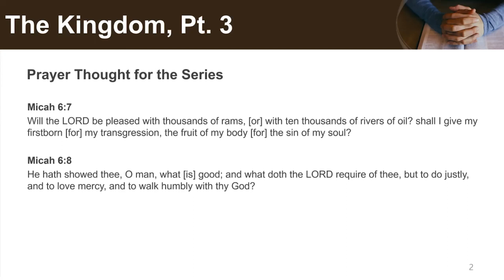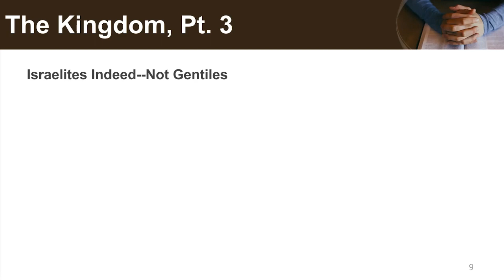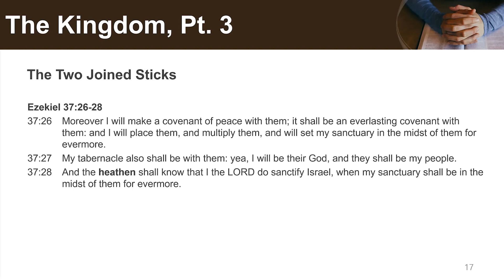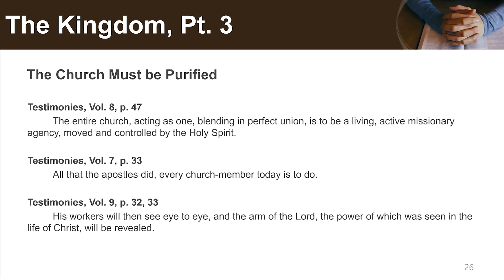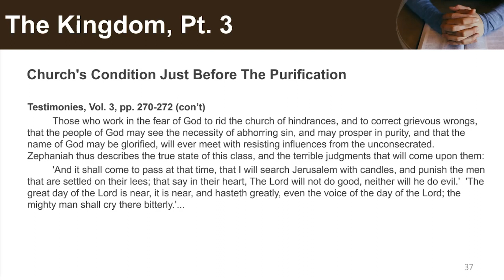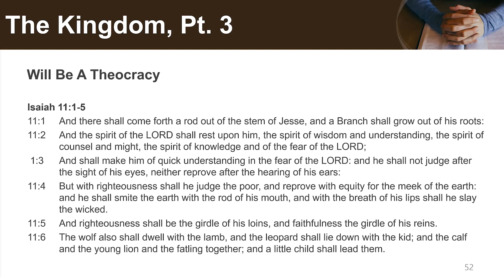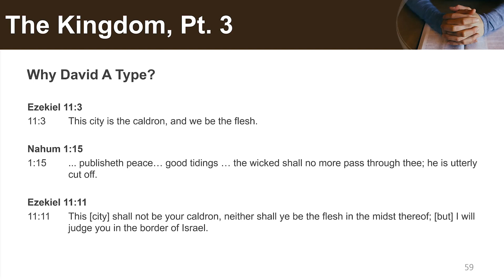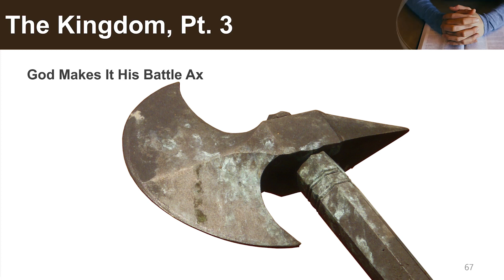The Kingdom, Part 3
In this presentation, we closely examine Pastor Carlton Knott's presentation on The Kingdom as seen in the scriptures and The Shepherd's Rod Message. Is The Kingdom "deadly heresy," "not supported by the Bible or the Spirit of Prophecy," and "fanciful ideas"? These are all Pastor Knott's words. Let us rightly divide the Word of Truth and examine what the Bible teaches regarding the Premillennial Kingdom.

Presenter - Peter Michael Gibbs
Voice of the Spirit of Prophecy - Delisa Michelé Coleman-Gibbs

0:00 - Intro
4:59 - Prayer Thought
14:54 - Standing with the Lamb on Mt. Zion
22:30 - Israelites Indeed -- Not Gentiles
24:14 - Not Necessarily of the Identifiable Jewish Stock
29:20 - Israel, Ephraim, Joseph
30:55 - One Great Kingdom
33:54 - Two Joined Sticks
38:59 - The Times of Restitution
45:09 - The Church Must Be Purified
1:09:13 - Church's Condition Just Before the Purification
1:18:53 - His Pleadings
1:28:52 - Will Be A Theocracy
1:36:18 - Why David a Type?
2:02:46 - God Makes It His Battle Axe